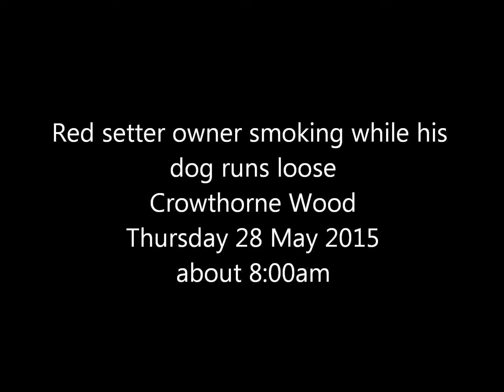150528 red setter owner enjoys a smoke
The red setter owner enjoys a smoke while his dog runs loose in the car park